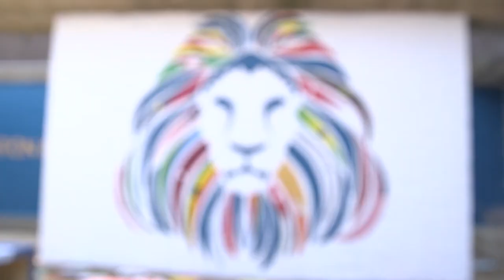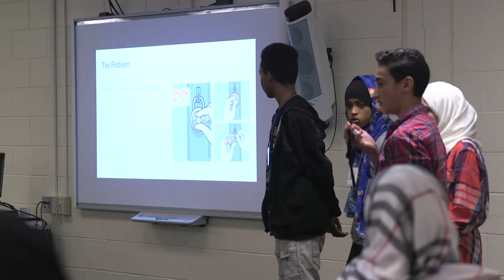Firestarter Snapshot: Ashley Pence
Ashley Pence is reinventing her teaching practice by using the Korda Method with her ESL students at Columbus Global Academy